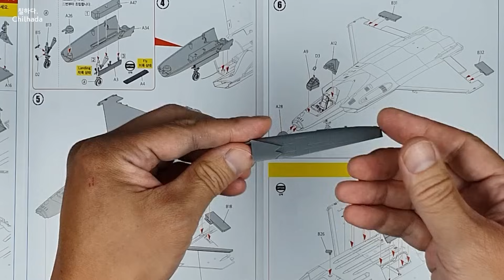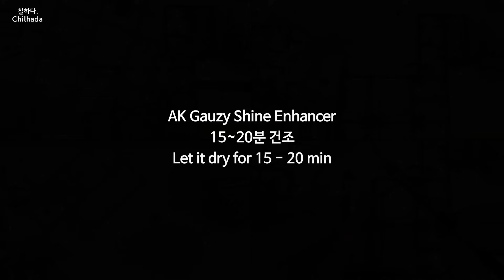한국형 전투기 KF-21 보라매 (아카데미 1/72)#68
한국형 전투기 KF-21 보라매 (아카데미 과학 1/72)

* 프라이머(서페이스 프라이머)
STYNYLREZ - 그레이

* 아크릴 물감
Vallejo Model Color Cold White
AK 3GEN Grey Blue
AK 3GEN Light Ghost Grey
AK 3GEN Radome Tan or Vallejo Model Air Beige
AK 3GEN Rubber Black
AK 3GEN Medium Gunship Grey
Silver (metalic)
Olive Drab
Yellow
Black

* 에나멜
X-23 Clear Blue
X-25 Clear Grean
X-27 Clear Red
X-26 Clear Orange
XF-1 Flat Black
X-20 타미야 에나멜 신너

PANELINER FOR GREY AND BLUE CAMOUFLAGE (AK-2072)
신한 무취(Odorless) 페트롤

* 바니쉬(마감재)
AK Gauzy Shine Enhancer (유광)
Vallejo Matt Varnish (무광)